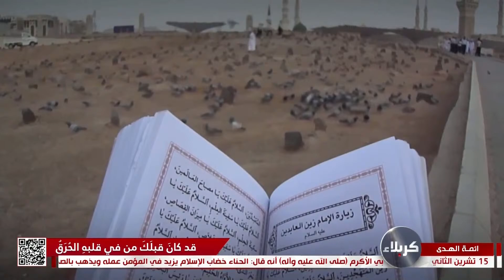ائمة الهدى - الامام علي - عليه السلام وسور الممتحنة والصف والجمعة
ائمة الهدى
الامام علي - عليه السلام وسور الممتحنة والصف والجمعة
الشيخ مصطفى مصري العاملي
30 ربيع الآخر 1445 هـ
يناقش فضيلة الشيخ مصطفى مصري العاملي في برنامج -ائمة الهدى
 -بحثه القرآني بإطار علمي سلس، ومحور حديث الحلقة عن الامام علي - عليه السلام وسور الممتحنة والصف والجمعة